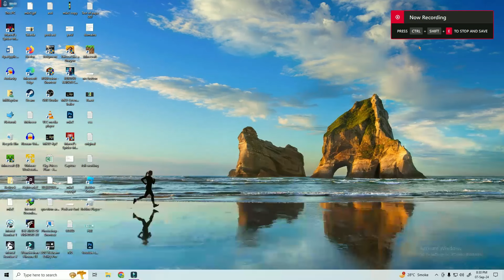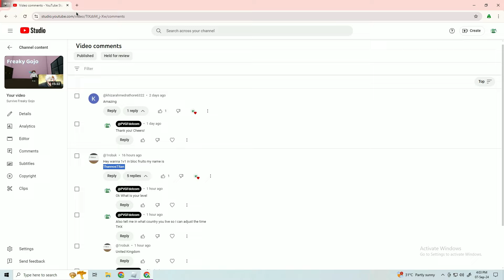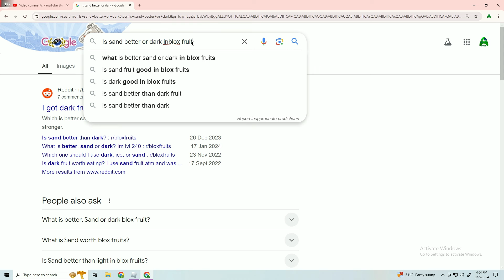Roblox Blox fruit with My subscriber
Comment If you want to be in these videos